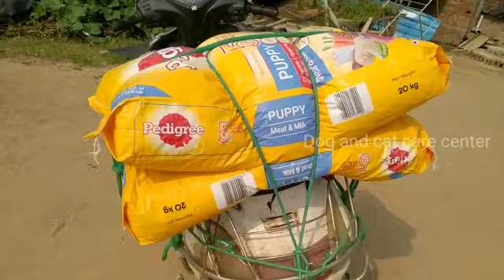dog and cat care center(4)